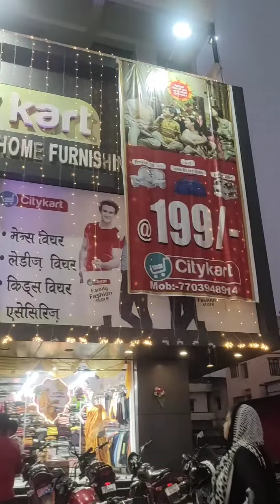Digha City Kart Mall